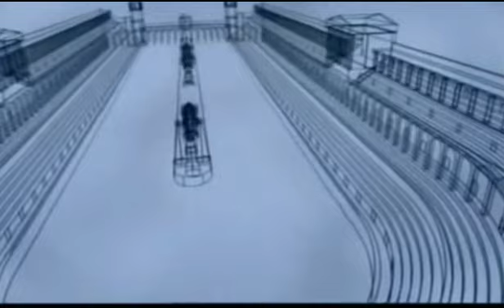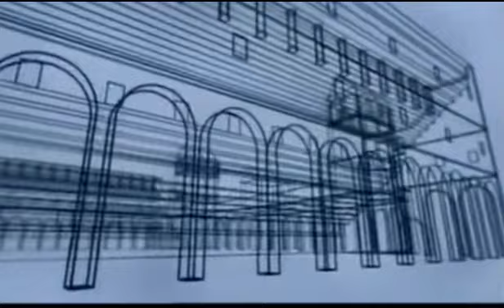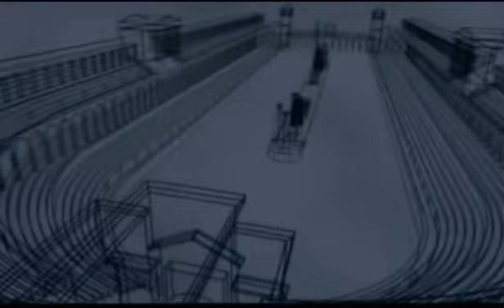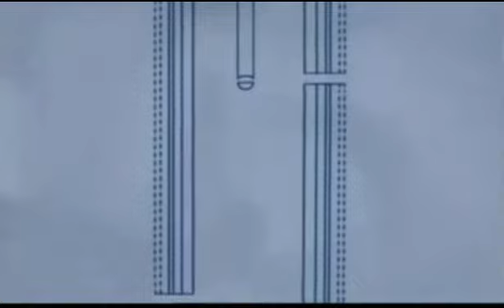Il Circo Massimo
Il Circo Massimo è un antico circo romano, dedicato alle corse di cavalli, costruito a Roma. Situato nella valle tra il Palatino e l'Aventino, è ricordato come sede di giochi sin dagli inizi della storia della città: nella valle sarebbe avvenuto il mitico episodio del ratto delle Sabine, in occasione dei giochi indetti da Romolo in onore del dio Consus. Di certo l'ampio spazio pianeggiante e la sua prossimità all'approdo del Tevere dove dall'antichità più remota si svolgevano gli scambi commerciali, fecero sì che il luogo costituisse fin dalla fondazione della città lo spazio elettivo in cui condurre attività di mercato e di scambi con altre popolazioni, e – di conseguenza – anche le connesse attività rituali (si pensi all'Ara massima di Ercole) e di socializzazione, come giochi e gare.
Con i suoi 600 metri di lunghezza e 140 di larghezza, è considerata la più grande struttura per spettacoli costruita dall'uomo.